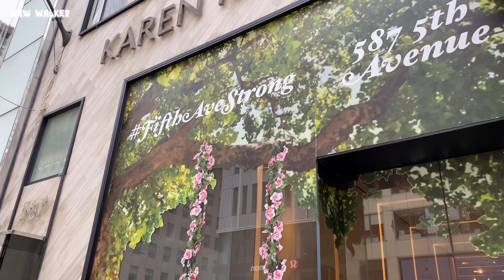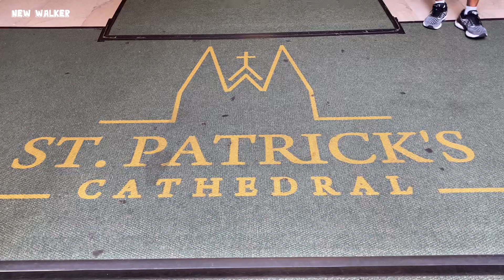[4K]🇺🇸NYC Walk🗽5th Ave of Manhattan | Luxury Street, Rockefeller Center, St. Patrick’s |July 2021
Today, let’s walk together on 5th Ave from 46th St to 59th St in Midtown Manhattan. I will take you to the most luxurious street in NYC and you can see the beautiful stores, lots of landmarks, stylish people & more in this video.

I hope you enjoy this summer walk and have a beautiful day 😎💖✌️